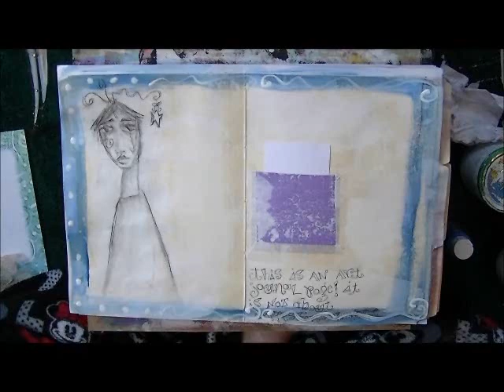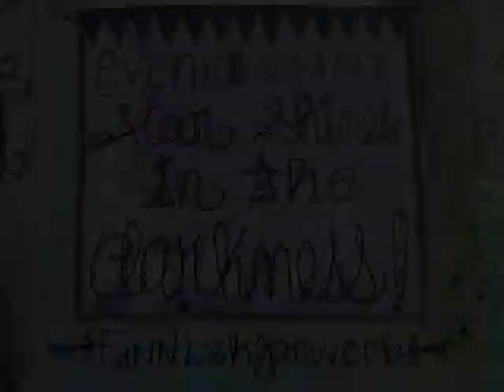speed painting a mixed media art journal page: January Snow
correction:  Opening song by Jimmy G at jimmyg.us